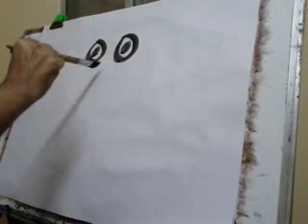Smiley Painting Cartoon Modern